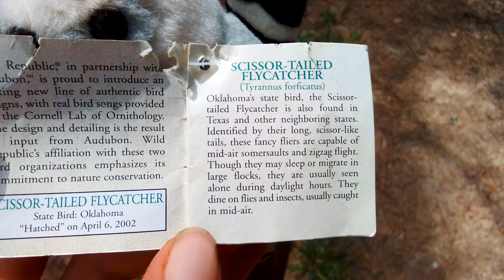wild republic audubon birds Scissor-Tailed Flycatcher